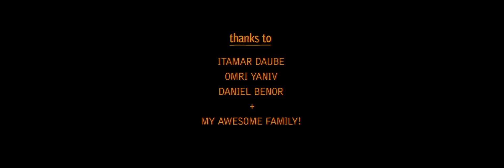Retirement Plan: Yaniv Matan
Final Project @Visual Communication Dept., Shenkar

Yaniv Matan | 2012